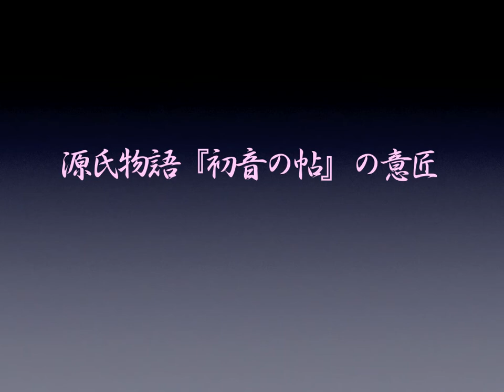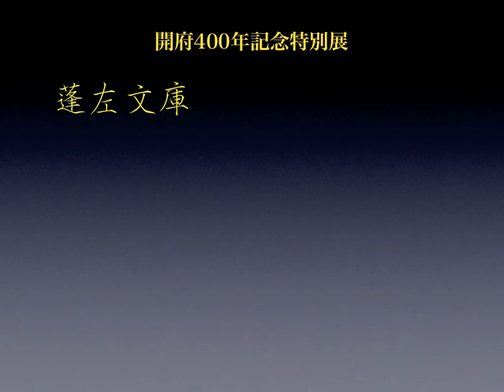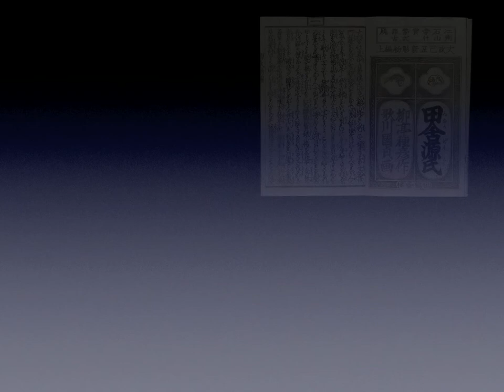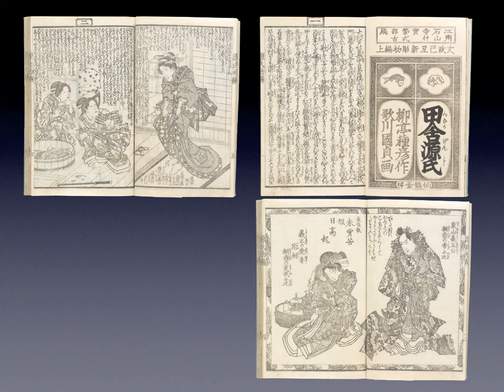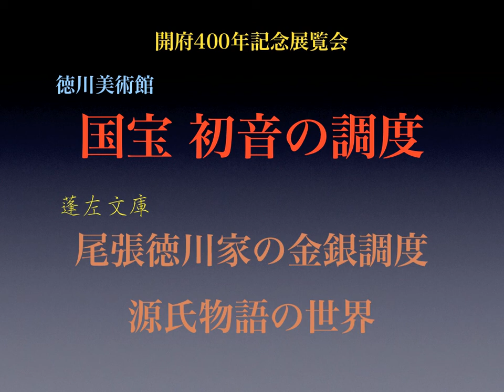徳川美術館開館75周年記念 特別展「国宝 初音の調度」紹介映像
平成22年11月13日（土）～12月12日（日）の期間徳川美術館で開催される企画展。名古屋開府400年、徳川美術館開館75周年記念の特別展です。

尾張徳川家二代光友夫人の千代姫の婚礼調度は、日本一豪華な嫁入り道具といわれる徳川美術館の代表的所蔵品の一つです。千代姫は三代将軍家光の長女で、寛永16年（1639）、わずか満二歳で尾張徳川家にお嫁入りしました。鏡台や貝桶、棚などの蒔絵調度を中心に、染織・金工品など総計75件が国宝に指定されています。多くが『源氏物語』初音の帖にちなむ意匠であり、見飽きることのない「日暮らしの調度」の別名があります。今回は全点を一挙に公開いたします。